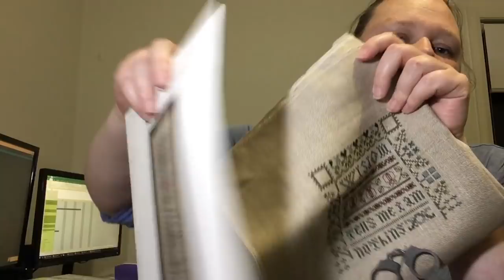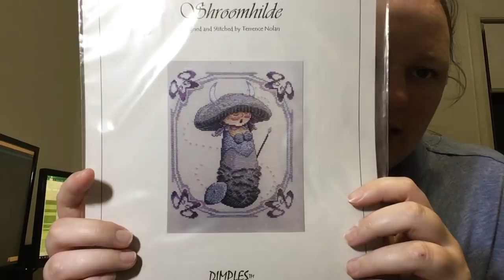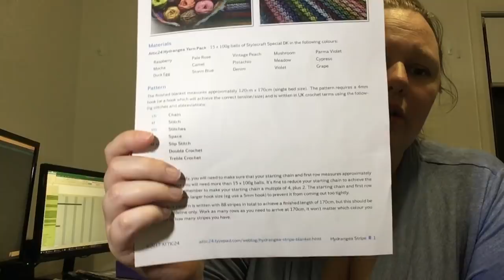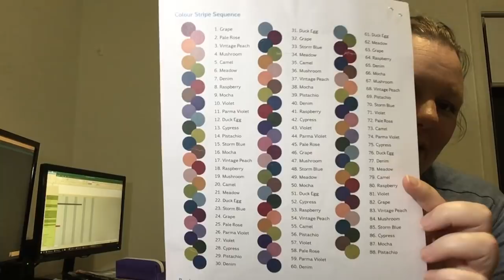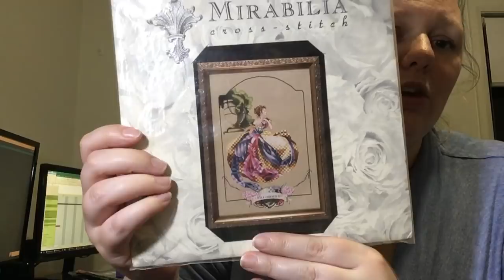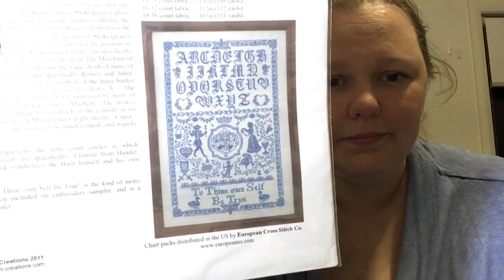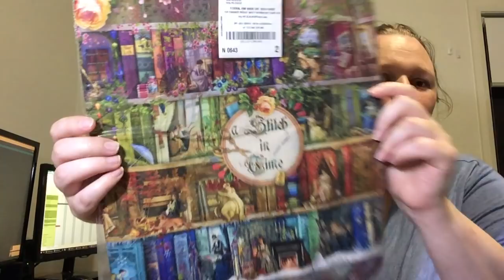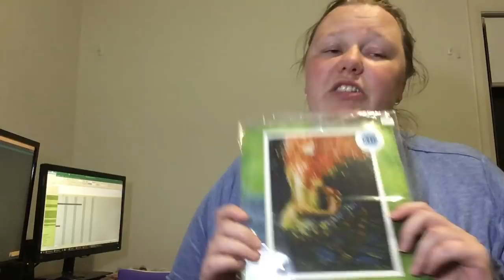Flosstube 30 - Happy New Year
Brief summary of 2017: it was awesome
2018 plans to come in my next video.

32 ct Sunflower Seed Dower Quality Legacy linen from Access Commodities

Dimples Designs - Shroomhilde (Funguys Collection)
OOP Sorry! Try eBay.
32ct ? Natural linen

36ct Natural linen from Sew It All

28ct Ancient Lugana from Picture This Plus

Mirabilia - Villa Mirabilia
32 count Willow Green Belfast from Zweigart

Or you can find it much cheaper on eBay